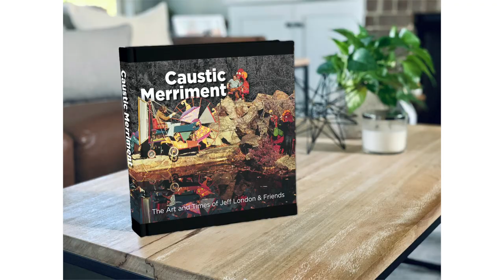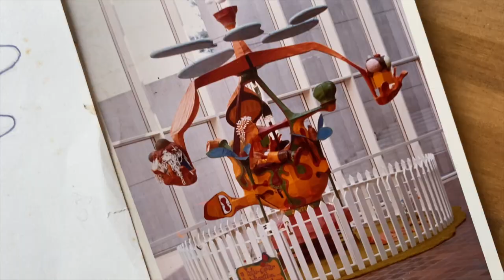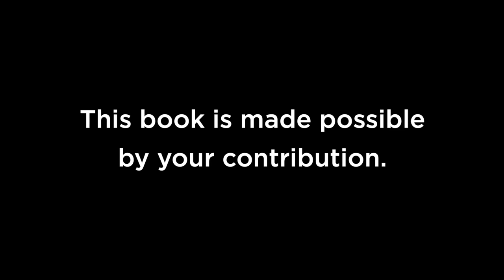CAUSTIC MERRIMENT: the Art and Times of Jeff London & Friends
Jeff & Jeffer London explain the book being made with your help.

1000 Creativity Workshops later, I can finally confess where I got my creativity. Still curious about developing your creative ability?

Limited Edition
-    250 signed editions
-    Full color, high quality prints
-    Never seen before archives
-    Stony Creek Arts Scene 1960-80
-    Project supports arts education
-    Bonus one-of-a-kind perks

Welcome to the world of Jeff London, where Caustic Merriment is the norm. This loving tribute from son to father, paints a picture of a man who made his own art and encouraged others to do so as well. He had no lesson plans, no grades, no formal pedagogy… just audacity and the belief that everyone can make art.

Shocking, seductive, curious, you may not know if you like it, or are a bit afraid of it. This was the tension that Jeff London enjoyed. If it made you feel curious, nervous or awkward, he felt the art was a success. Why not turn a page and see what’s possible for you?

Artist, Inventor or Loony Bird?

Both. Certainly. Jeff London has been called a lot of things, not all glamorous. But the most endearing term is inspiring.  We’ve been collecting anecdotes from Jeff’s students, peers and family – and have been so touched, we had to make this book. So many people's destinies were changed thanks to Jeff London's “caustic merriment.” That’s why we are putting it in writing – to keep his creative stimulus alive, and to make it available for everyone.